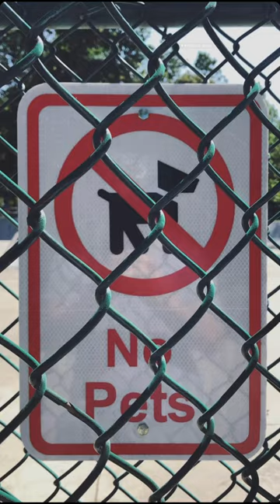I want to see great everyday photography! Can you find interesting photos wherever you are?